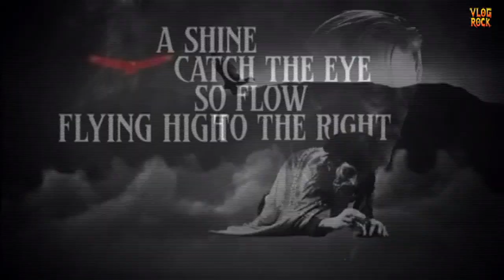A MORTE DE SCHIAVON, NOVA TOUR DO IRON MAIDEN E THE CURE, RECEPÇÃO DO NOVO DISCO DO A7X E+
Confira os lançamentos e notícias que ocorreram no mundo do rock e metal! entre o mês de junho a começo de julho de 2023